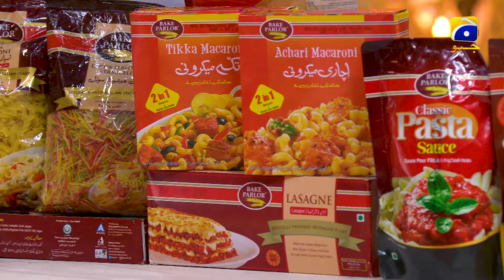Recipe: Chicken Manchurian | Chef Naheed Ansari | Iftar Main Kya Hai - 11th Ramadan | 22nd Mar 2024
Recipe: Chicken Manchurian | Chef Naheed Ansari | Iftar Main Kya Hai - 11th Ramadan | 22nd March 2024